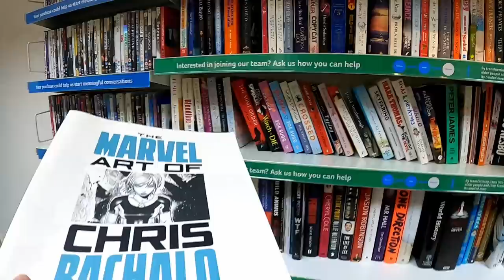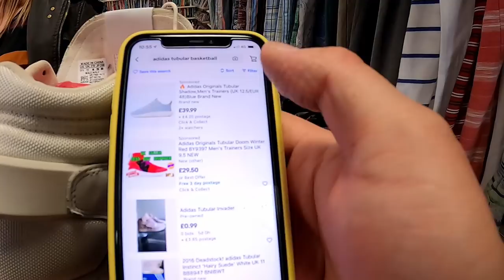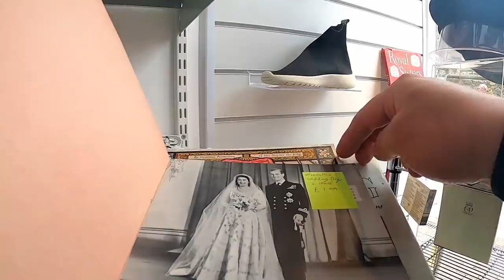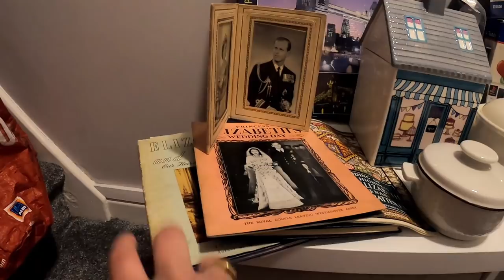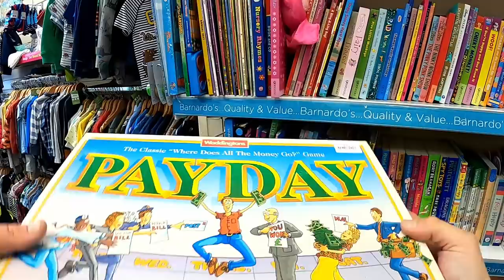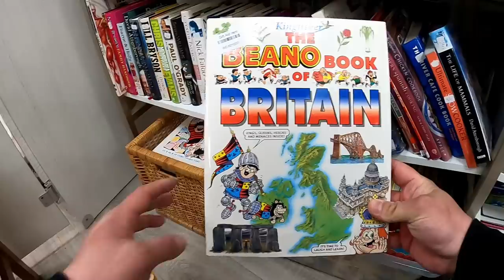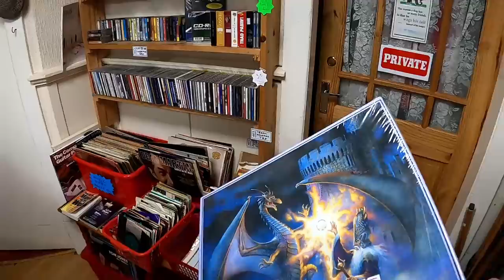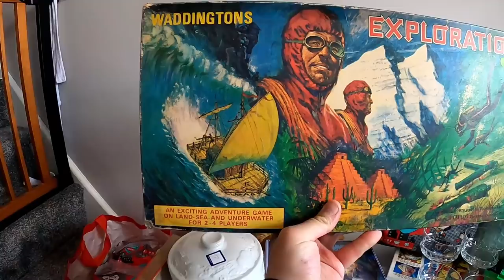Visiting LOADS of Charity Shops - What will I find? Ebay Reseller - First week they reopened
Some GREAT pick ups here that will sell for great money on Ebay. This covers the first week the charity shops reopened. I took a whole week off my 9-5 job to go sourcing for stock!  What will I find? Watch and find out.

The longest video I've made, hope you like it.  :-)

If you would like to show extra support for the channel consider 'buying me a coffee'.   Making YouTube videos takes away from the already limited time I have to resell, so any support at all is very much appreciated.
Any money that comes my way will be used to make my videos better with things like better lighting, cameras, equipment, etc. Thank you!